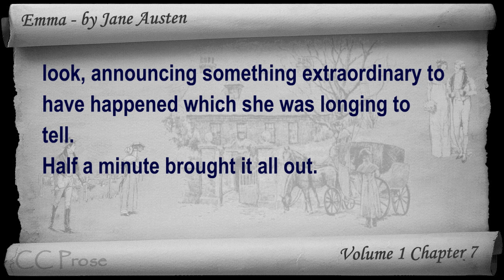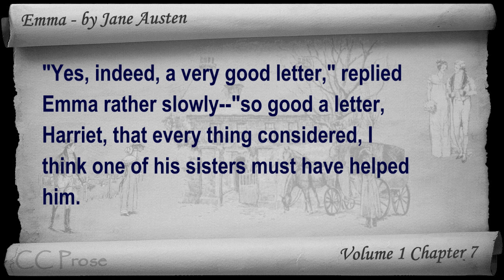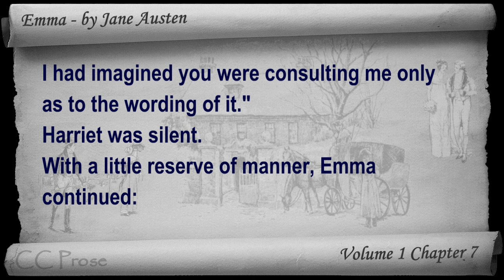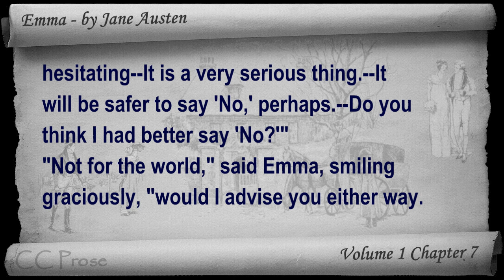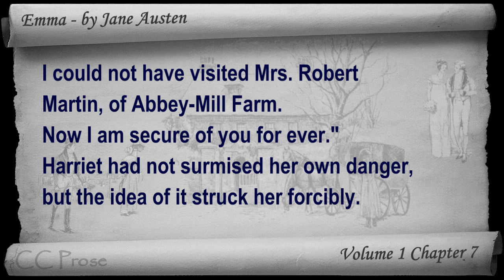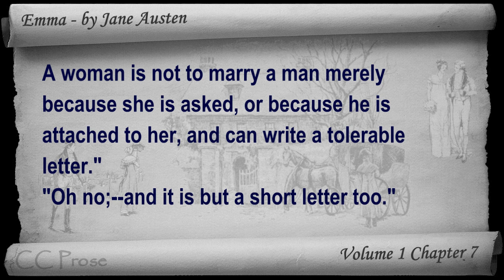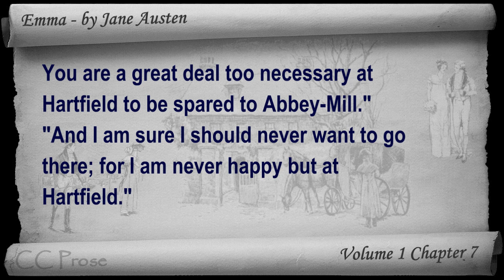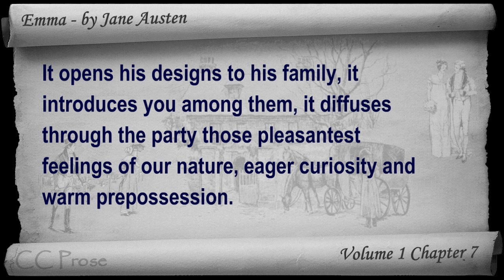Vol 1 - Chapter 07 - Emma by Jane Austen